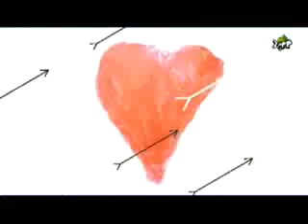OverLiefde 7 - 7 juni 2009 - Hidde en Luca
Serie waarin kinderen uit groep 8 vertellen over hun eerste echte vriendje en vriendinnetje. Mooi en goed beeld van hoe ongelovelijk klunzig, onhandig en genant we zijn op die leeftijd. Voor iedereen die pas na de brugklas met verkering en zoenen begon.